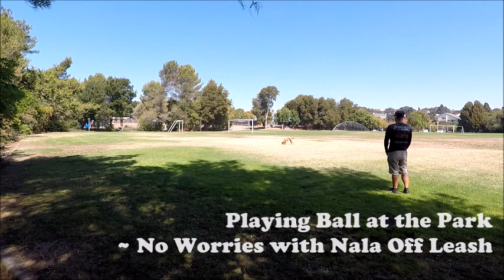14 M.O. Goldendoodle ~ "Nala;" 2 Week Board & Train Transformation